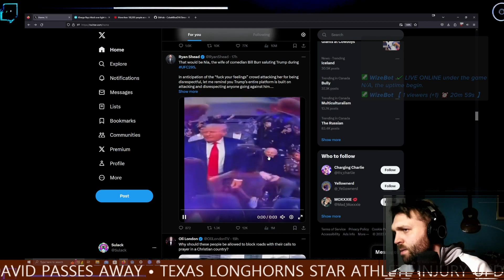Trump Gets Flipped Off LOL